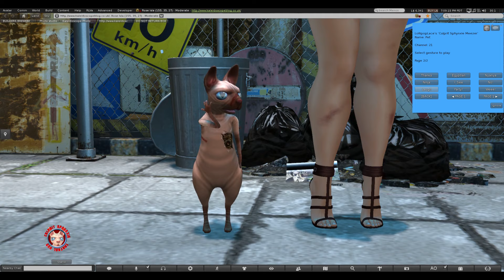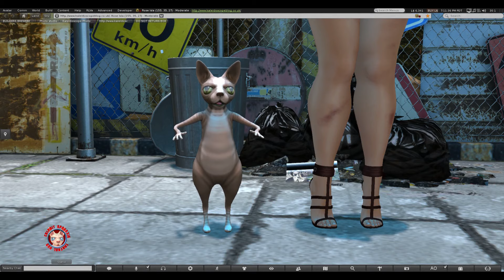Kaleidoscope Vlog - Culprit Sphynxie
Hi, I'm Pickle, or LollipopLace Resident in Secondlife.